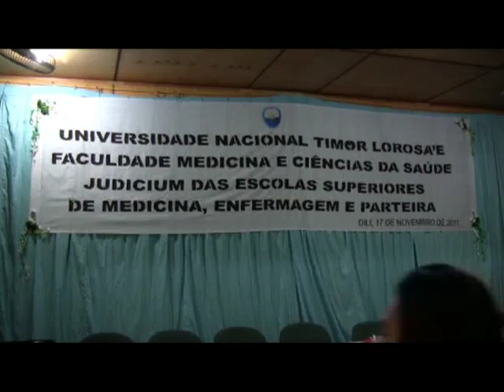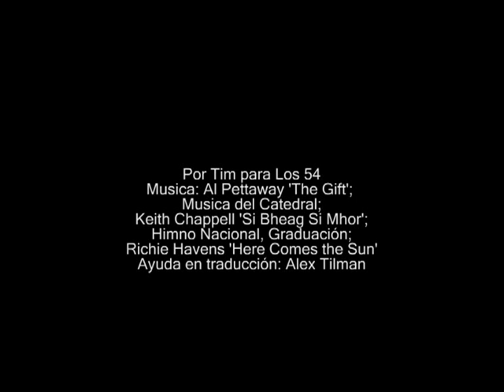Los 54 - The 54 - Timorese doctors trained by Cuba in Timor Leste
- The first Timorese doctors, trained completely in Timor Leste. 54 graduated in November 2011, in the third graduation of doctors trained by Cuba.
- Los primeros medicos Timorenses formado totalmente en Timor Leste. 54 graduaron en noviembre 2011, en la tercera graduación de medicos formado por Cuba.